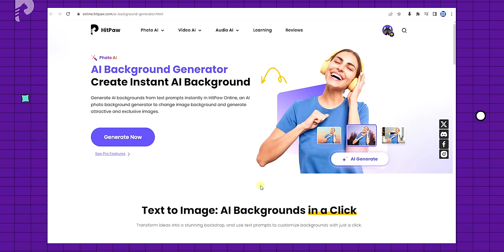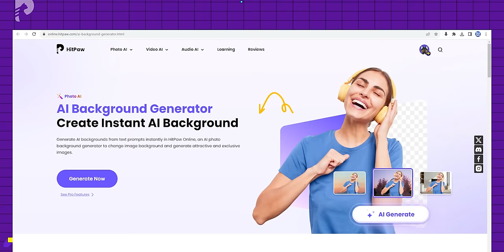Graphic Designer Breaking Down SALAAR trailer | A KibaKibi Breakdown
0:00 Intro
0:51 Exact same edit in the trailer
1:19 Shoutout to Hitpaw online background generator
2:27 The VFX that looks great
3:38 The moody color grade and how they did it
4:37 The edit structure of the trailer
5:23 The not so good music
6:19 The odd costume
7:40 The Prabhas Problem
9:00 Outro

My vlogging lens: Canon 18-55 Kit lens
Fast lens used in some videos: Canon 50mm Prime
My mini-tripod: Amazon Basic Gorilla Pod
My full tripod: Amazon Basic Tripod
Shotgun mic: Boya MM1
Lavalier Mic/collar mic: Boya Lav Mic
Camera bag: Badger DSLR SLR Camera & Lens Shoulder Backpack